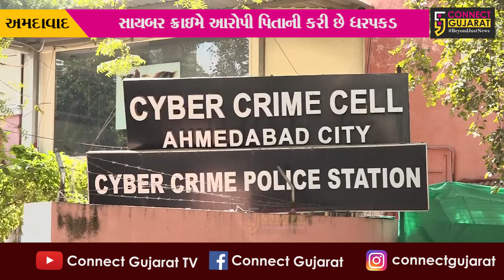અમદાવાદ : વિદ્યાર્થીઓને ટેબલેટ આપવાના બહાને રૂ. 28 કરોડની છેતરપિંડી કરનાર પિતાની ધરપકડ, પુત્ર ફરાર